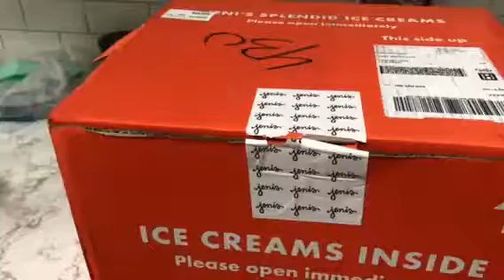Thank you Mike and Linda!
Jennie's Ice Cream from Mike and Linda. This was the most awesome and unique gift ever!